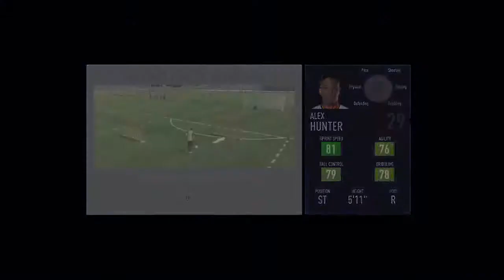FIFA 18 HUNTER SERIES Ep11